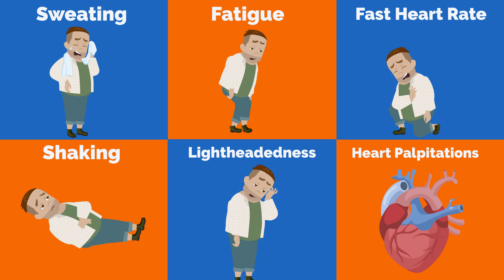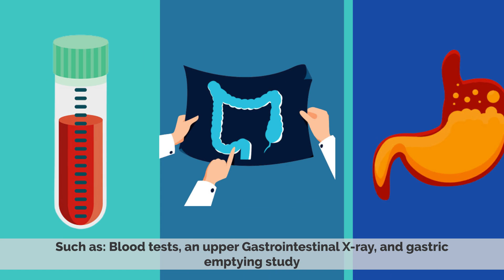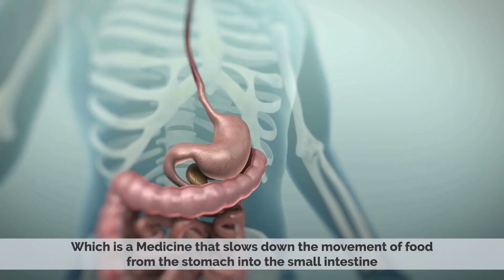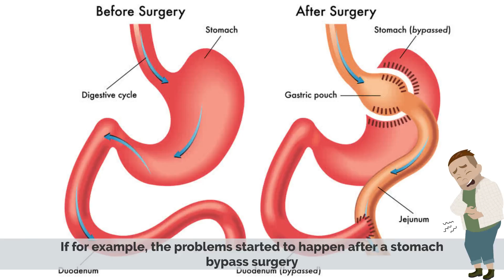The Dumping Syndrome: Everything You Need To Know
Chapters

0:00 Introduction
0:25 Types of Dumping Syndrome
1:00 Causes of Dumping Syndrome
1:47 Diagnosis for Dumping Syndrome
2:00 Treatment for Dumping Syndrome

Dumping syndrome occurs when food, especially sugar, moves too quickly from the stomach to the duodenum—the first part of the small intestine—in the upper gastrointestinal (GI) tract. This condition is also called rapid gastric emptying.[1] It is mostly associated with conditions following gastric or esophageal surgery, though it can also arise secondary to diabetes or to the use of certain medications; it is caused by an absent or insufficiently functioning pyloric sphincter, the valve between the stomach and the duodenum.[2]

Dumping syndrome has two forms, based on when symptoms occur. Early dumping syndrome occurs 10 to 30 minutes after a meal. It results from rapid movement of fluid into the intestine following a sudden addition of a large amount of food from the stomach.[1] The small intestine expands rapidly due to the presence of hypertonic/hyperosmolar contents from the stomach, especially sweet foods. This causes symptoms due to the shift of fluid into the intestinal lumen, with plasma volume contraction and acute intestinal distention.[3] Osmotic diarrhea, distension of the small bowel leading to crampy abdominal pain, and reduced blood volume can result.

Late dumping syndrome occurs 2 to 3 hours after a meal. It results from excessive movement of sugar into the intestine, which raises the body's blood glucose level and causes the pancreas to increase its release of the hormone insulin. The increased release of insulin causes a rapid drop in blood glucose levels, a condition known as alimentary hypoglycemia, or low blood sugar.[1][3]